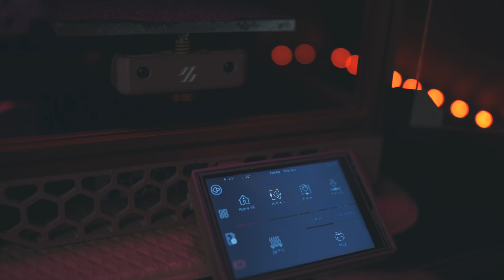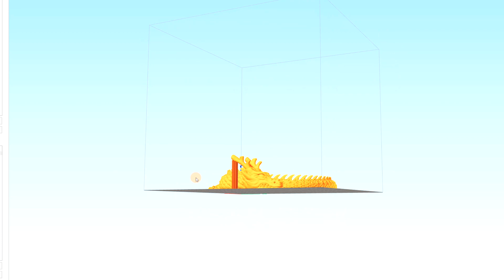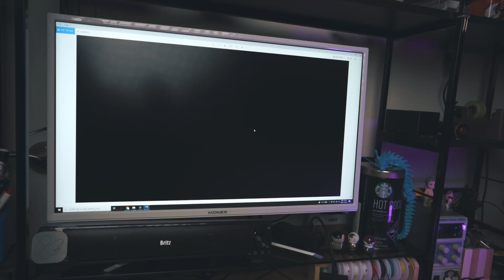(Sub)엔더3 스위치와이어 압출불량 원인찾기 (voron ender-3 switchwire extrusion problem)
다음 엔더와이어 영상은
핫엔드 교체영상이 될듯 하네요.